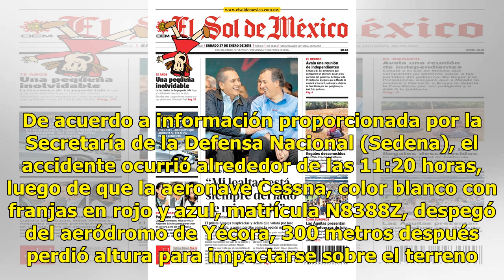Mueren tres personas al desplomarse avioneta en Sonora - El Diario de Yucatán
HERMOSILLO, (EL UNIVERSAL).- Tres personas murieron al desplomarse la avioneta en que se trasladaban del municipio de Yécora hacia Álamos, Sonora. De acuerdo a información proporcionada por la Secretaría de la Defensa Nacional (Sedena), el accidente ocurrió alrededor de las 11:20 horas, luego de que...